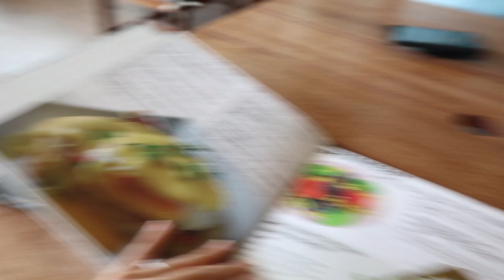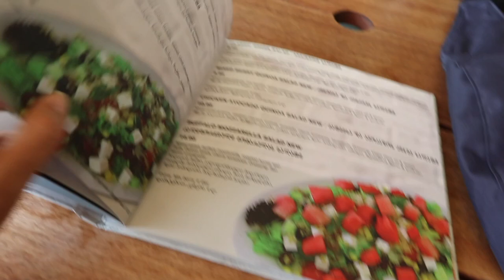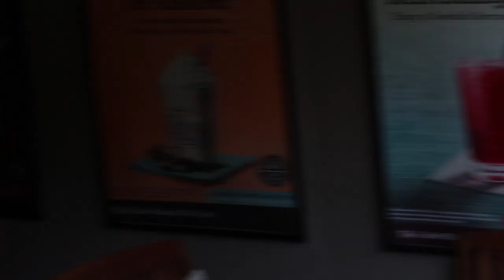Vlog No. 198 - Tbilisi, Georgia Day 13: Turtle Lake (Kus Tba) | Paddle Boat Ride, Ropeway Station